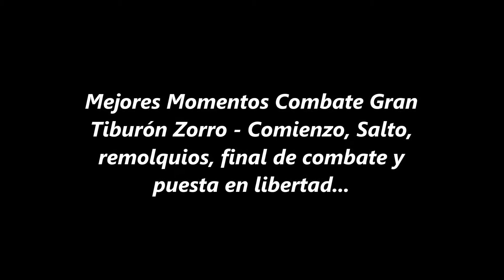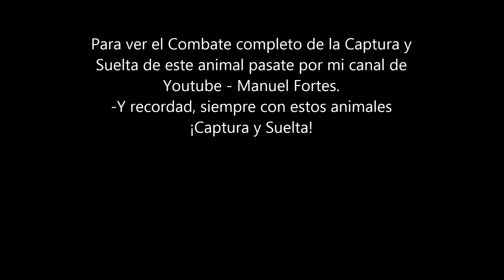Mejores momentos combate Tiburón Zorro (Captura y Suelta)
Mejores momentos de un combate para el recuerdo a captura y suelta con un Tiburón Zorro en la costa de huelva. Para ver el vídeo completo visita mi canal !!